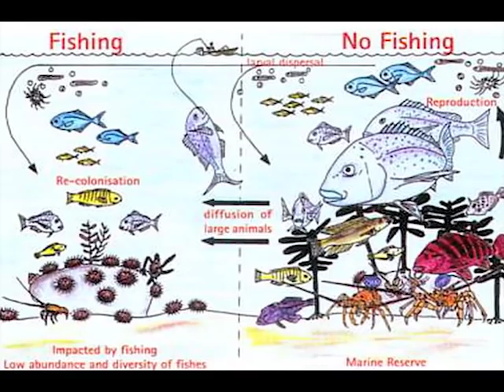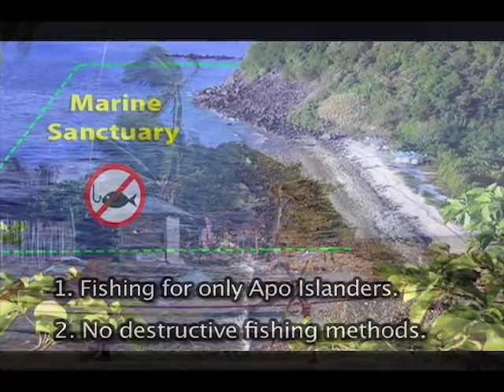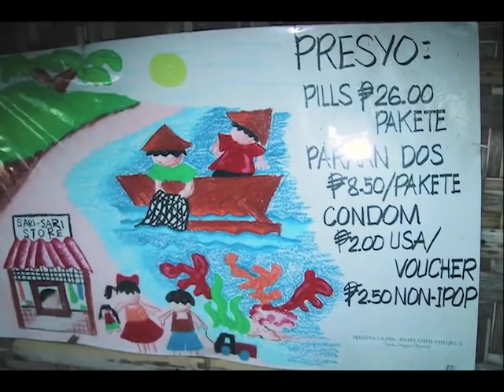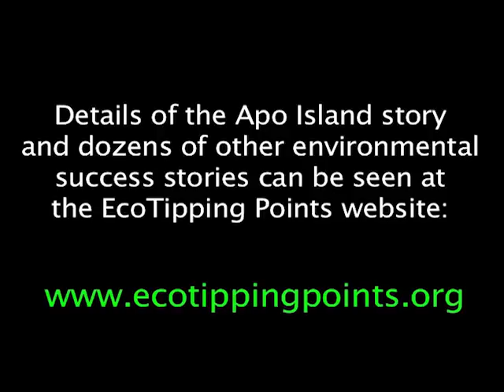Ecotipping Point - Saving a Fishery and Coral Reef (Apo Island, Philippines)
In a remote fishing village in the Philippine archipelago, coastal fishers responded to falling fish stocks by working harder to catch them. The combination of dynamite, longer workdays, and more advanced gear caused stocks to fall faster. On the edge of crisis, this small community decided to create a no-take marine sanctuary on 10% of its coral-reef fishing grounds. This initiative sparked a renaissance of not only their fishery, but also their cherished way of life.